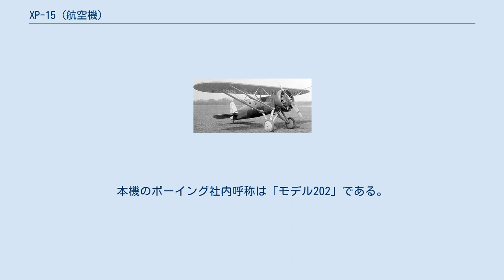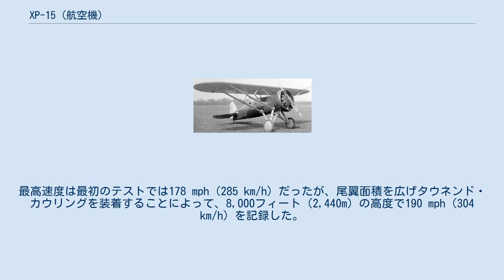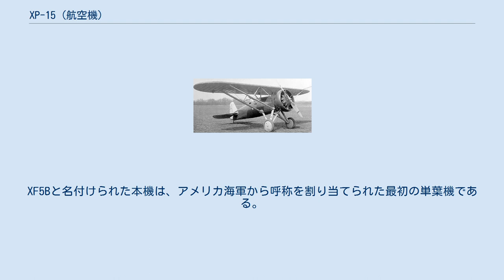XP-15 (航空機)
XP-15 / XF5B ボーイング XP-15は、XP-9の後、アメリカ陸軍戦闘機としては2番目に製作された試作単葉戦闘機である。
 本機は基本的に複葉戦闘機ボーイングP-12の単葉機型である。
相違点は下翼を省略したことと、補助翼もふくめて全金属製構造を持っていたことである。
XP-15はまた、左右独立した主脚を持ち、尾輪を備えていた。
本機のボーイング社内呼称は「モデル202」である。
 アメリカ陸軍はテストのために本機にXP-15という記号を与えたが、購入はせず、そのためNX270Vという民間機登録も保有していた。
 初飛行は1930年1月に行われ、単葉に対応するためにはP-12Cタイプの垂直安定板をより大きなものにする必要があることが判明した。
最高速度は最初のテストでは178 mph（285 km/h）だったが、尾翼面積を広げタウネンド・カウリングを装着することによって、8,000フィート（2,440m）の高度で190 mph（304 km/h）を記録した。
一方上昇力は期待外れで、着陸速度も高かった。
アメリカ陸軍航空隊はXP-15の生産発注を行わず、試作機は1931年2月7日にプロペラブレードの破損とエンジンの脱落事故によって破壊された。
 海軍にもほぼ同じ「モデル205」が提案され、1930年2月に初飛行した。
モデル205はアメリカ海軍から発注を受け、飛行テストは1932年に終了したが、それ以上の発注は受けなかった。
XF5Bと名付けられた本機は、アメリカ海軍から呼称を割り当てられた最初の単葉機である。
 ^ a b c Angelucci, 1987. pp. 81-82.